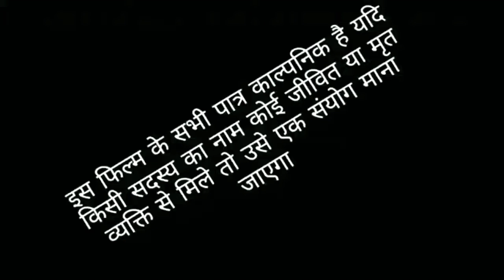ये है 2️⃣0️⃣2️⃣1️⃣ का विवाह की आपने ऐसा विवाह कभी नही देखा होगा | भोजपुरी कॉमेडी |Lockdown Vivah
ये है 2021 का विवाह की आपने ऐसा विवाह कभी नही देखा होगा भोजपुरी कॉमेडी

dps_bhojpuri_ hits_comedy

Director and writers :- Govind Gupta

Camera man :- Roshni kumari

Actor :- देवयानती सिंह, पूनम गुप्ता , सुनीता सनम , पूजा कुमारी , चंद्राज्योती कुमारी ऐण्ड मोहित गुप्ता